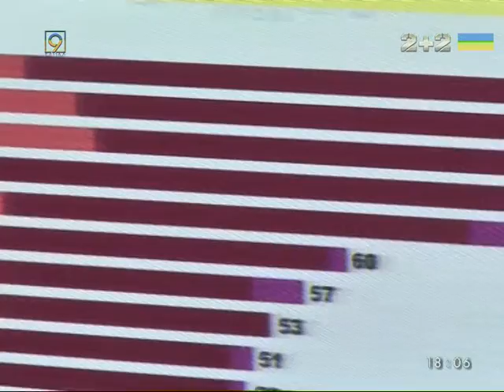PROZORRO противостоит коррупции